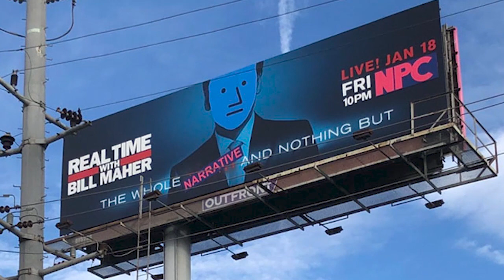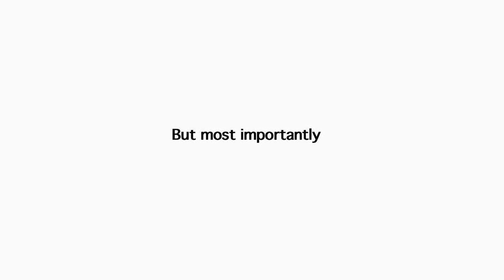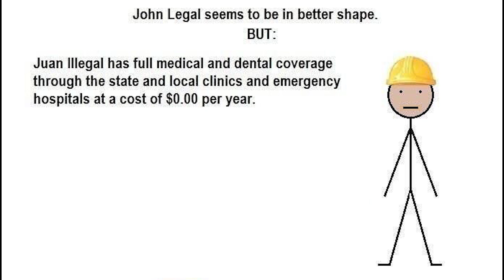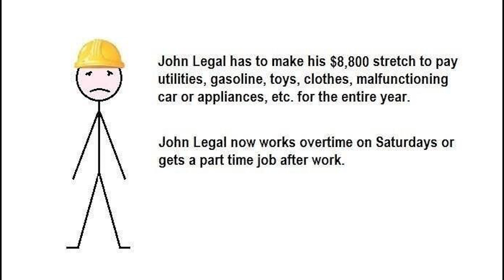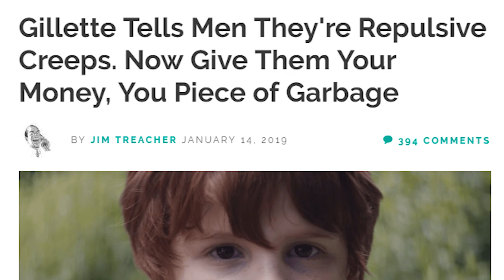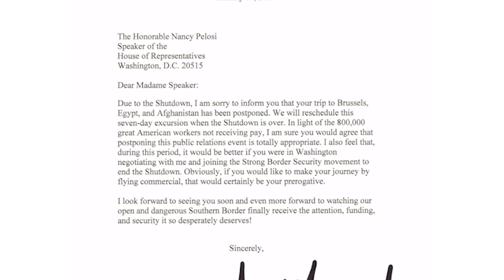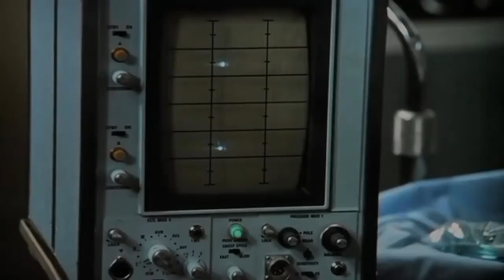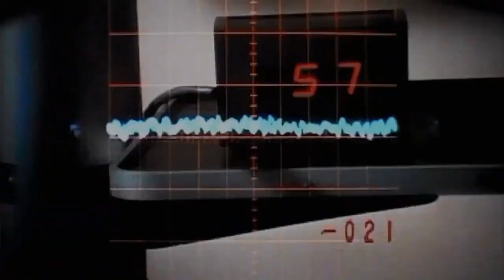Ruth Bader Ginsberg is Dead but we can rebuild her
Ruth Bader Ginsberg dies of Toxic Masculinity but, with modern technology, death is not the end! Watch this week's Top Ten Meme Countdown to learn how we can rebuild her: Better, stronger, faster!

In this week's countdown: See the reaction to the Gillette Razor Commercial; Learn the worth of a woman; Watch street artists appropriate a Bill Maher Billboard in Real Time; See Donald Trump send bricks to Nancy and Chuck; Watch Buzzfeed gets burned again -- and The Donald Reddit Community saw it coming; Get served by President Ronald McDonald Trump; Learn from John and Juan about the true costs of illegal immigration; See Donald Trump turn the congressional bus around; Get a visit from Pepe the Frog who predicts the future of the supreme court; Learn that Ruth Bader Ginsberg is Dead but we bring her back!